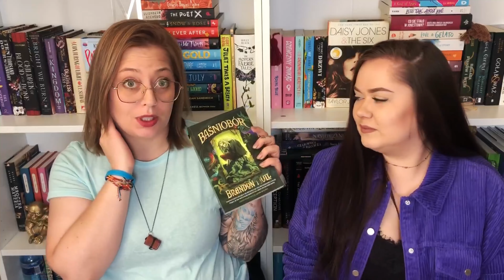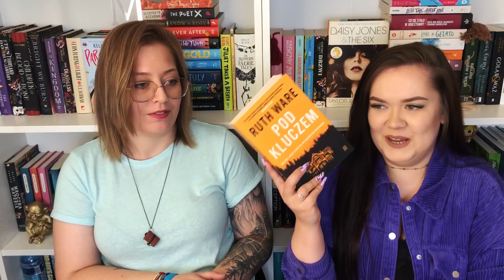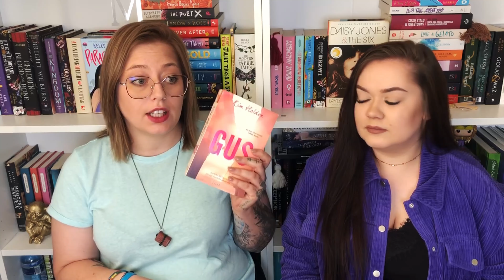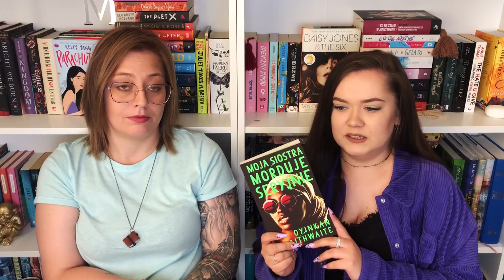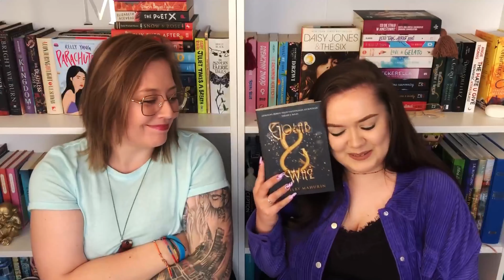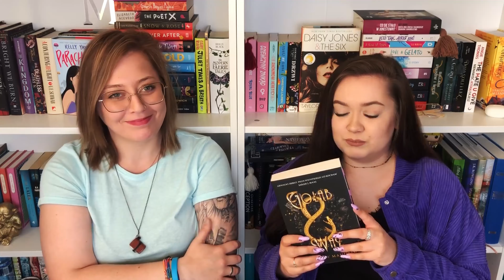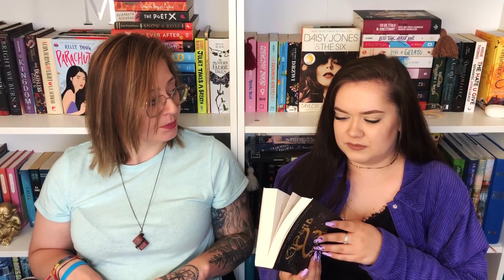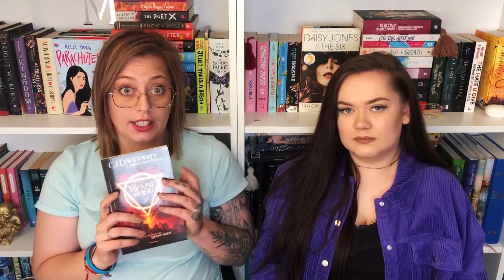🍂KSIĄŻKI IDEALNE NA JESIENNE WIECZORY 🍂📚| literackie martini 🍸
Cześć! Z tej strony Martyny 🍂

Dzisiaj przychodzimy z popularną tematyką filmu w tym okresie. Czyli nic innego jak „Książki idealne na jesienne wieczory”🍂
Są to pozycje, które czytałyśmy jesienią i bardzo nam się kojarzą z tą porą roku lub po prostu bardzo pasują nam klimatem do tej wyjątkowej scenerii.
Pozostaje Wam tylko owinąć się kocem, zaparzyć herbatkę i korzystać z naszych poleceń!

Chętnie poczytamy również, które książki Wam kojarzą się z jesienią ☺️

Napiszcie nam również czy skorzystacie z któreś z naszych propozycji na jesienną lekturę 🧡

Na Goodreads znajdziecie nas pod tymi samymi nazwami 📚